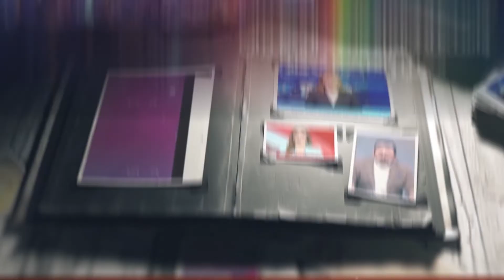حوار الخبراء.. الحلقة التاسعة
انتظرونا في تمام الساعة 3 عصرًا في حلقة جديدة من حوار_الخبراء مع د. طارق عوض، المتحدث الرسمي باسم المبادرة الرئاسية لإحلال السيارات، لمناقشة المبادرة_الرئاسية_لإحلال_السيارات بوزارة المالية وكل ما يتعلق بالمبادرة من أسئلة.